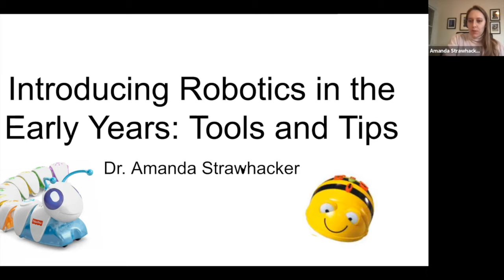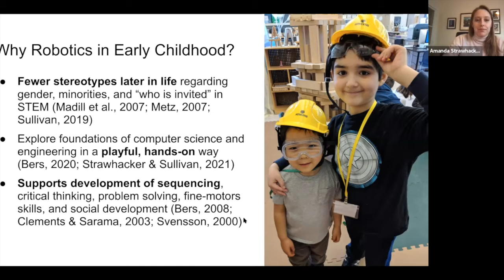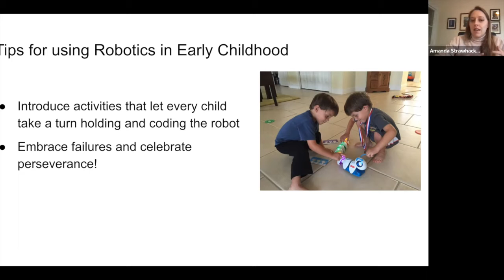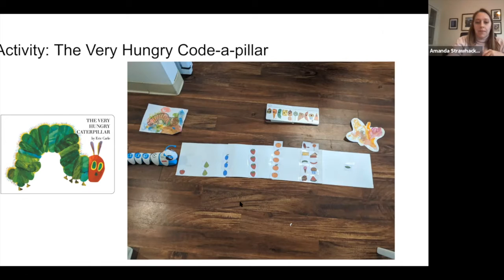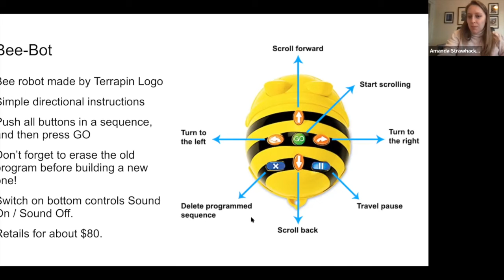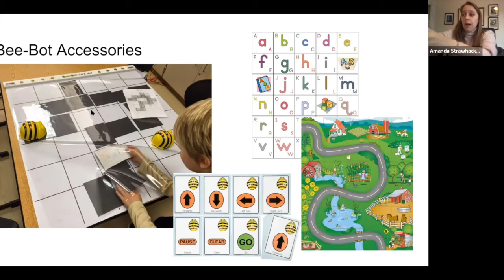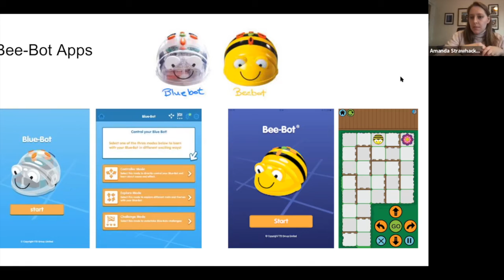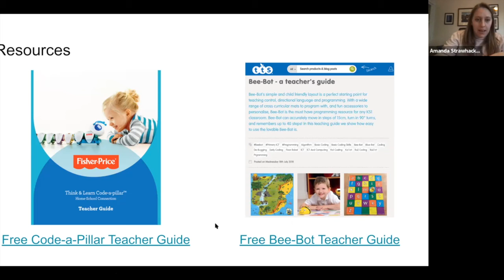Introducing Robotics in the Early Years Tools and Tips by Amanda Strawhacker | iTeach808 Conference